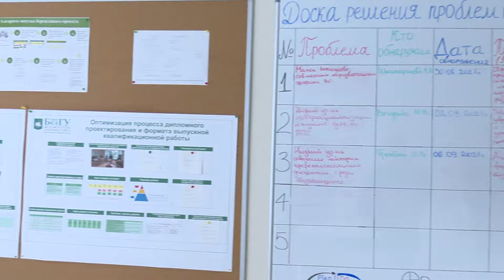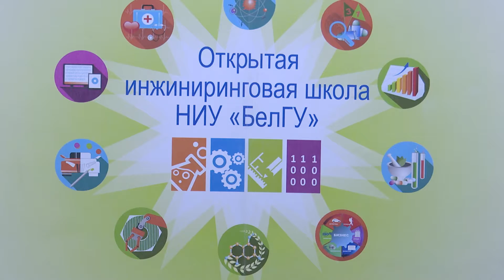НИУ «БелГУ» делится опытом проектного и бережливого управления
Белгородский госуниверситет развивает сотрудничество с Нижегородским педуниверситетом им. Козьмы Минина